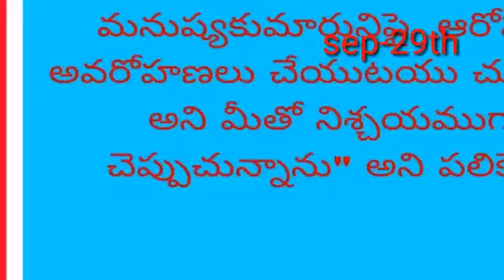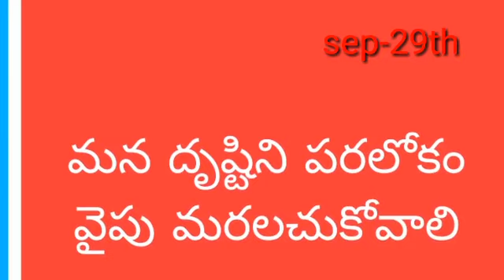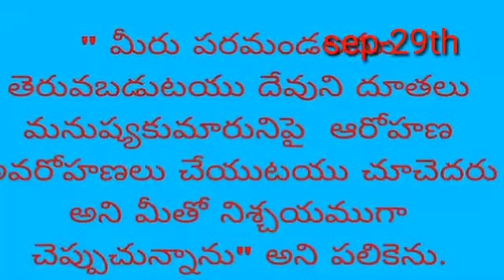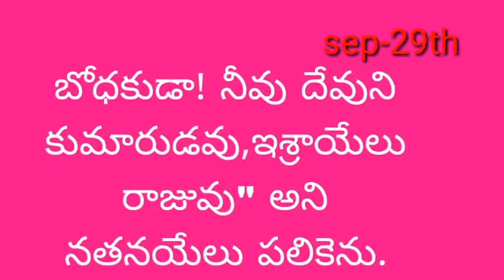September 29, 2023 అతి దూతలు మిఖాయేలు,గాబ్రియేలు, రఫయేలుల ఉత్సవం.